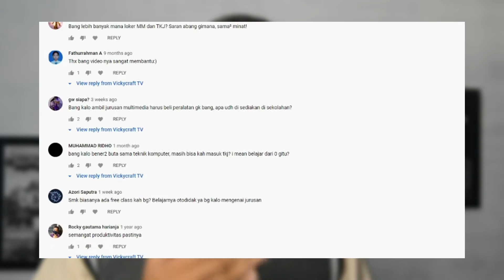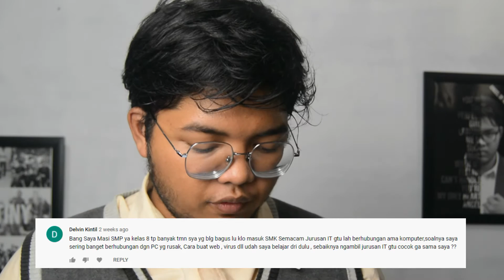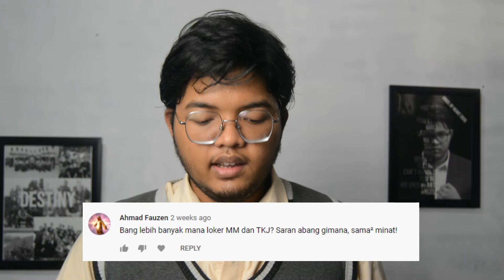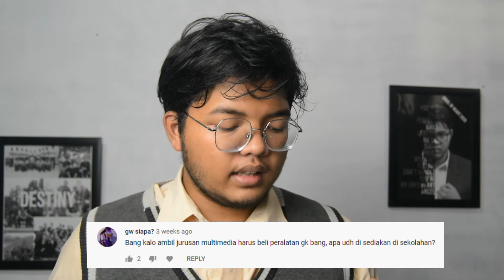MASUK SMK GA AKAN NYESEL - MONDAY CHAT #23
Untuk teman-teman yang masih bingung dan memiliki pertanyaan seputar SMK, yuk bisa disimak videonya. Semoga video ini bisa menjawab pertanyaan di video sebelumnya. Untuk yang belum puas bisa komen di bawah. See You on Next Monday